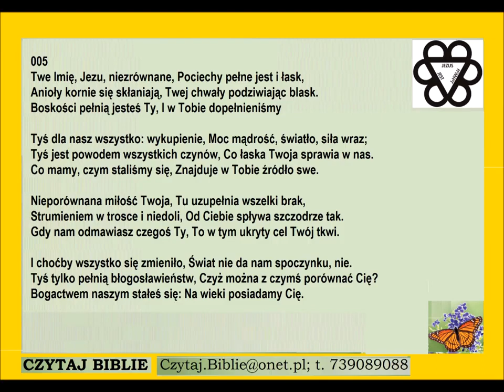Pieśń 005 Twe imię Jezu niezrównane pociechy PDiE Pieśni Duchowe i Ewangelizacyjne 9 8 9 8 8 8 G048